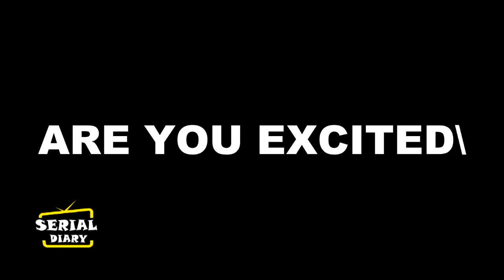BIGG BOSS 15: KARAN देगा सभी घरवालों को OPEN CHALLENGE, होगा बड़ा हंगामा......